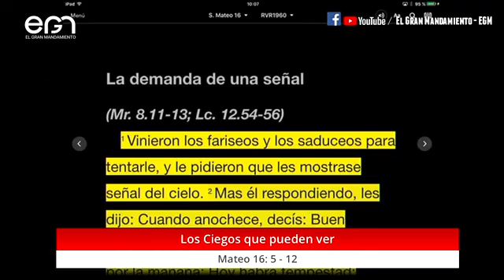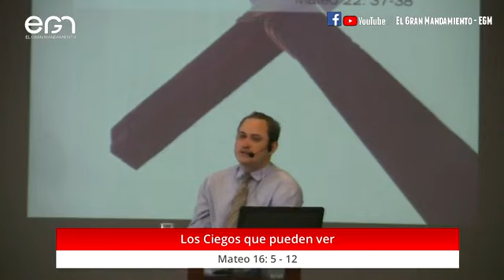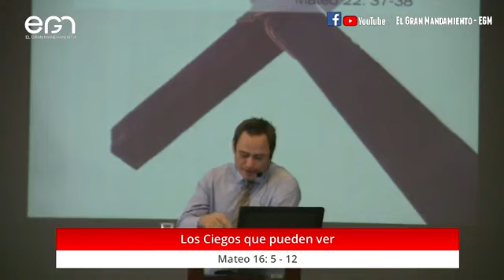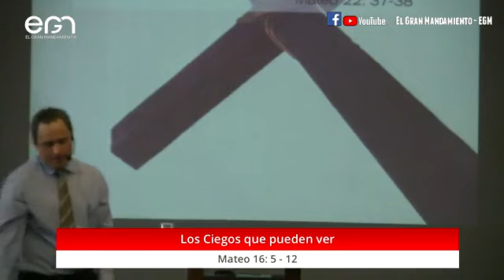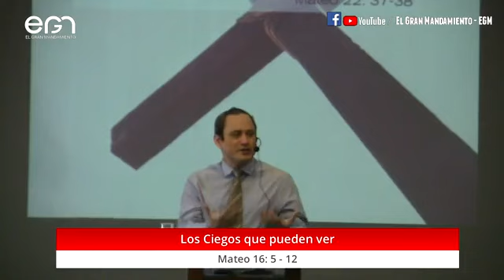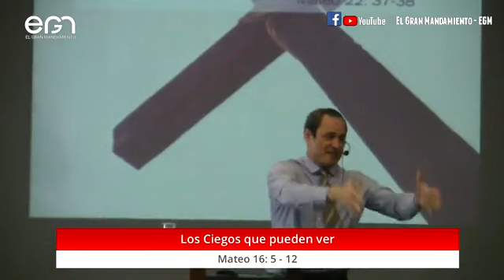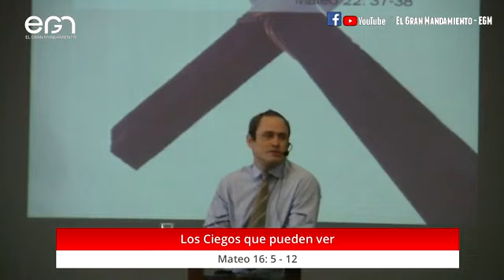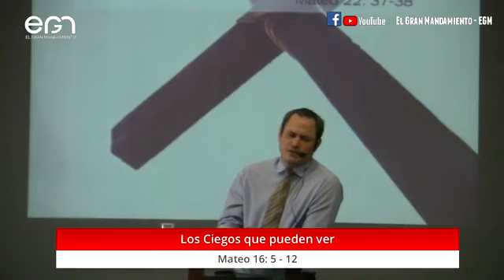2do Turno Culto Dominical 13/06: Los Ciegos que pueden ver - Pr. Oswaldo Maillard